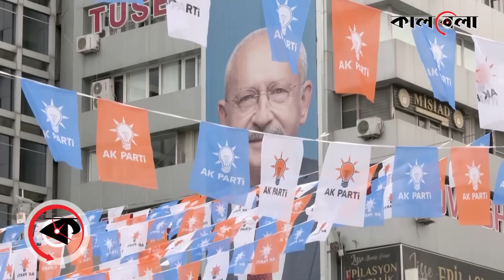এরদোয়ান হারলে যেসব চাঞ্চল্যকর ঘটনা ঘটবে বিশ্বে! | Erdogan Loses Election | Turkey | Putin-Biden